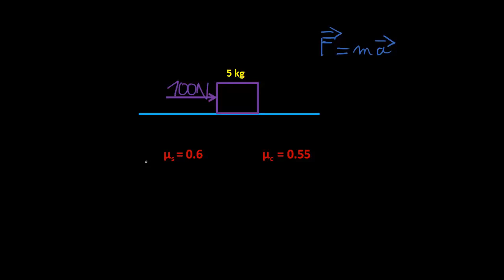Frottements statique et dynamique - exemple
Utiliser les coefficients de frottements statique et cinétique pour calculer les forces de frottements